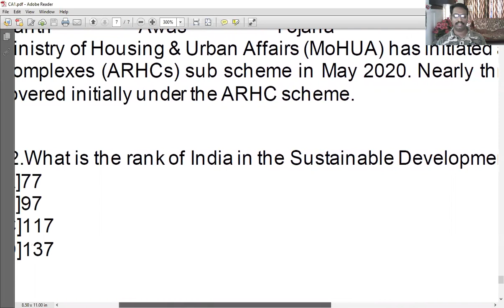Current Affairs# General Ability Test# General Awareness# GA# Part 18 for Defense Aspirants 2020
For defense aspirants 2020